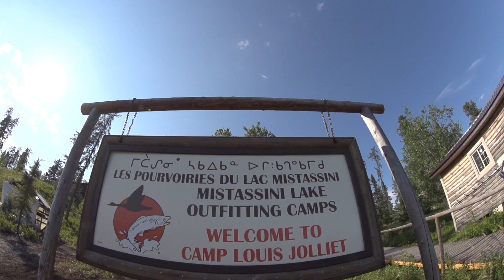Quebec Outfitters Camp - Camp Louis Jolliet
Quebec Outfitter's Camp - Tuesdays at 7pET on Sportsman Channel. MORE

The expert guides of Camp Louis Jolliet welcome us to the ancestral home of the Cree nation, in the James Bay region of Quebec. At the mouth of the mighty Rupert River, we swing our flies to entice lunker brook trout before turning our attention to the superb walleye these mythic waters hold!